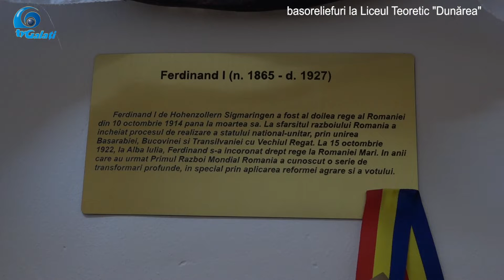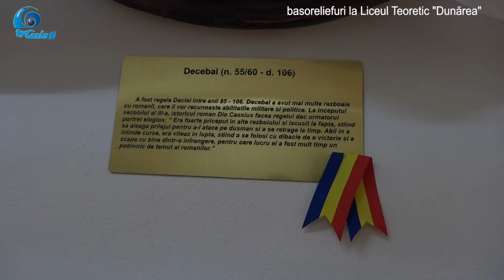BASORELIEFURI LA Liceul Dunarea